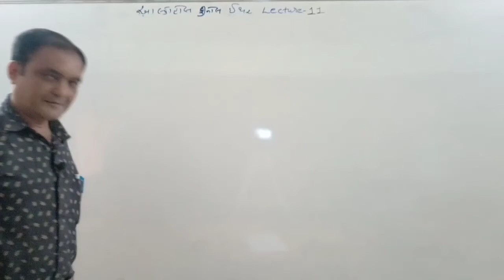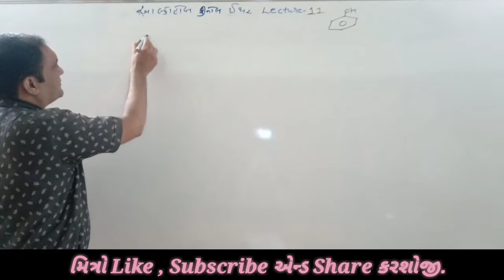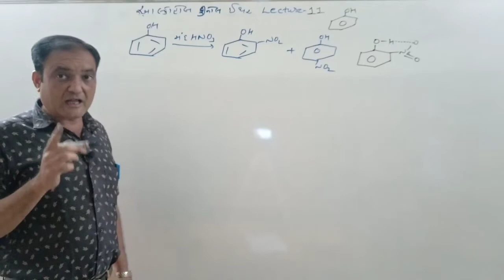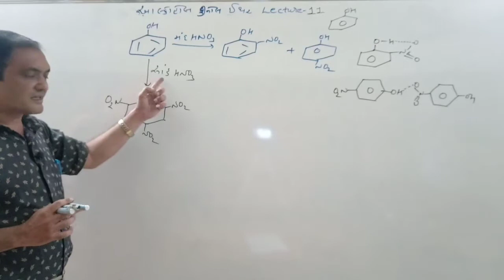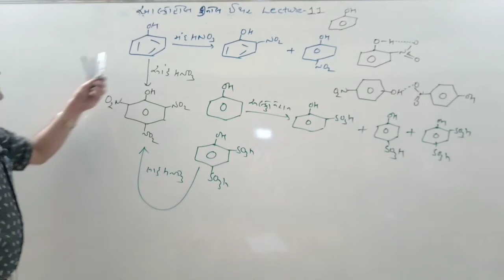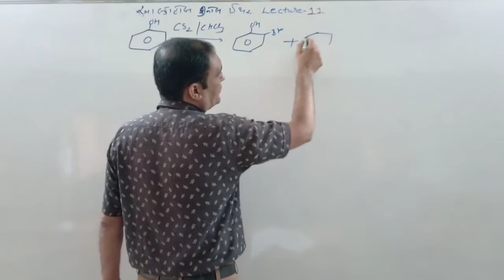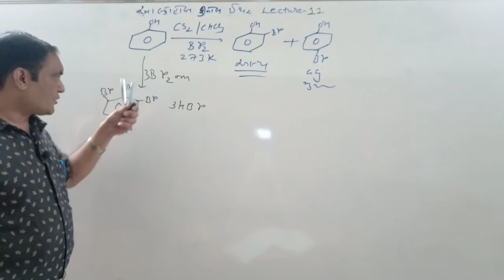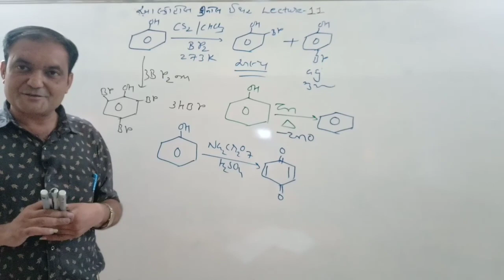ALCOHOLS PHENOL AND ETHER CHEMISTRY CLASS12 LECTURE 11 REACTION OF PHENOLS IN GUJARATI BY RAJANI SIR